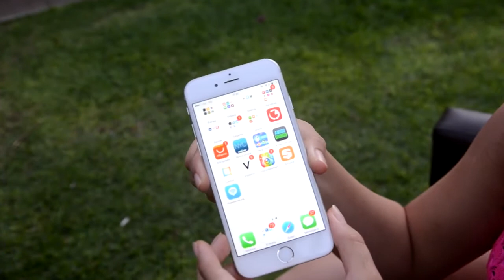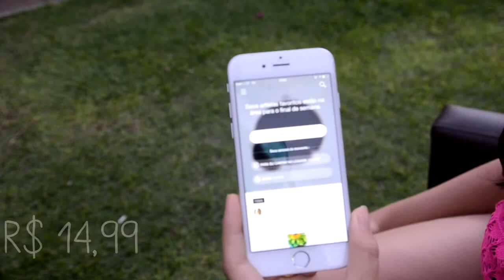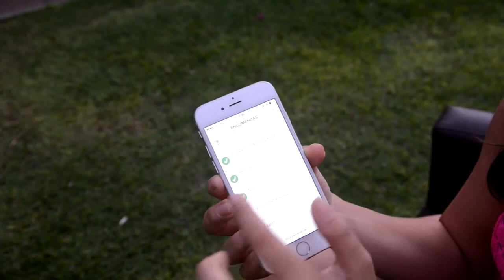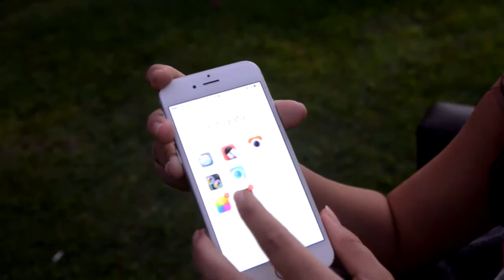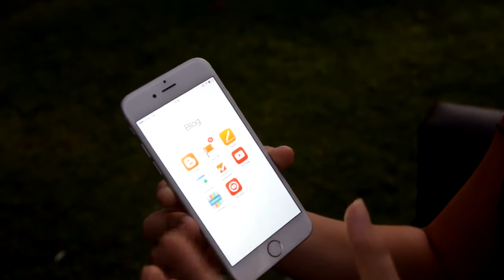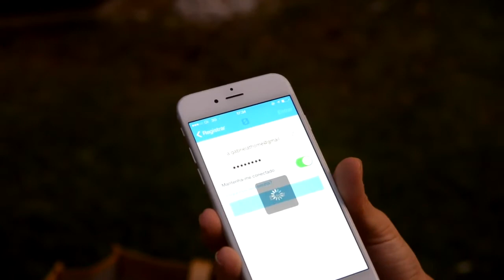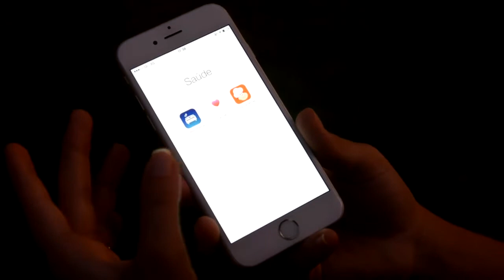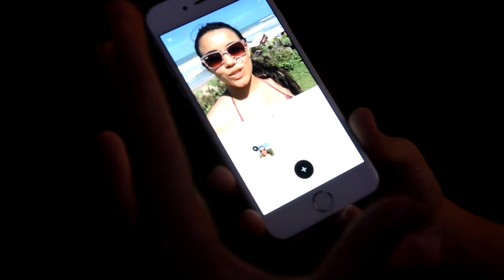Meus aplicativos Iphone 6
QUER COMPRAR T-SHIRTS FOFAS?

QUER MANDAR CARTINHA OU ALGUM MIMO? Envia para minha caixa postal! :)
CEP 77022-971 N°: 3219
Palmas - Tocantins
ANA GABRIELA SIMÕES THOMÉ